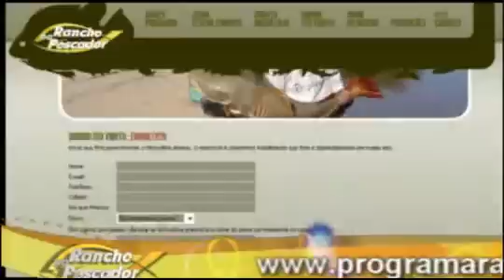21/02/2010 - (parte 3) - Programa Rancho do Pescador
Programa 129 - (parte 3): Nosso pescador está no Rio Teles Pires e vai mostrar a fartura e variedade de peixes que se pega na Pousada Santa Rosa. Tucunares, bicudas, cachorras, na isca artificial e também na isca natural.